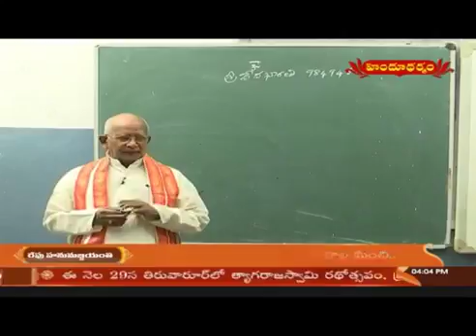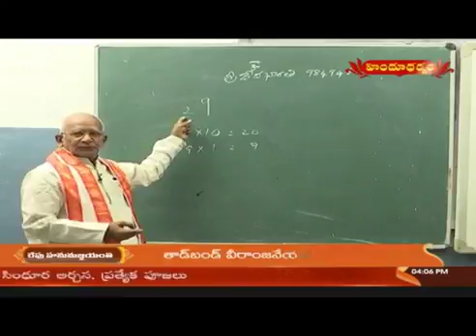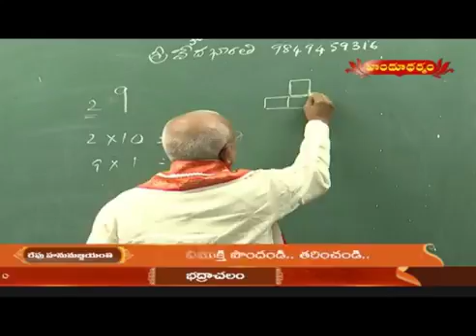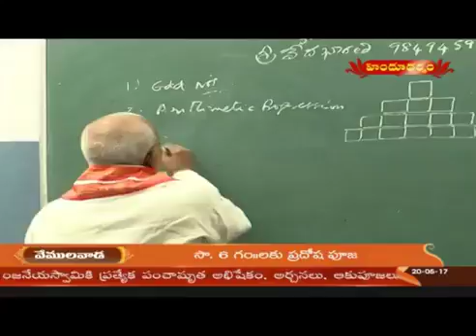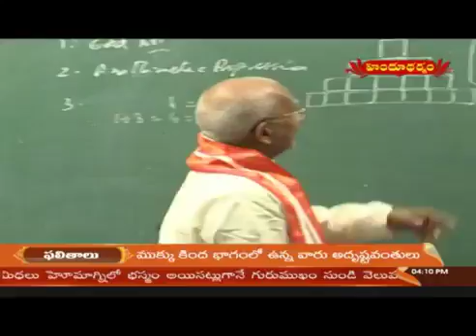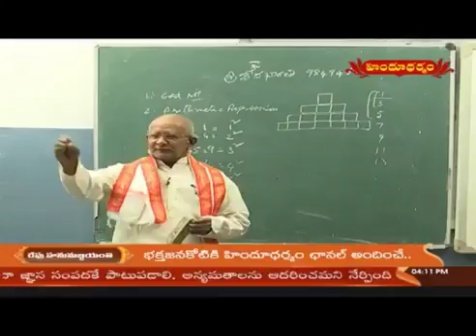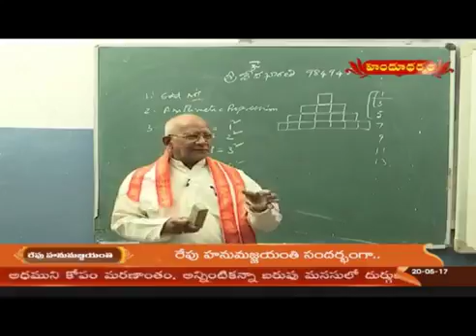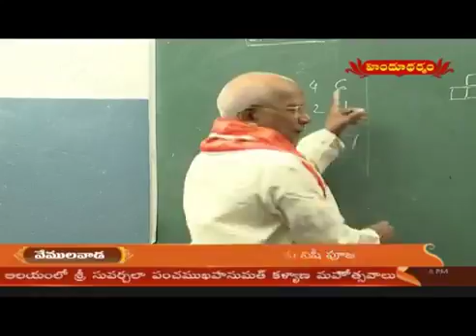Simple tricks of maths